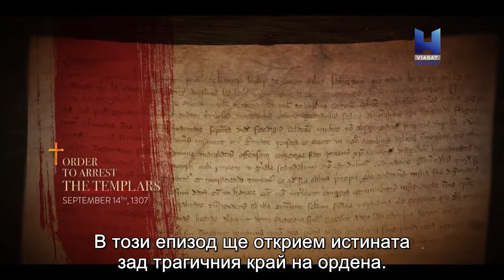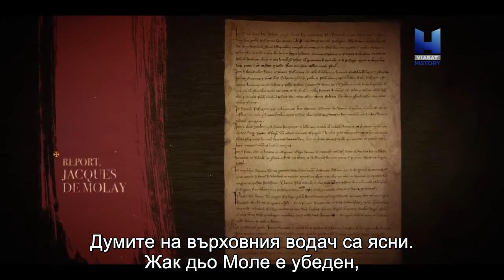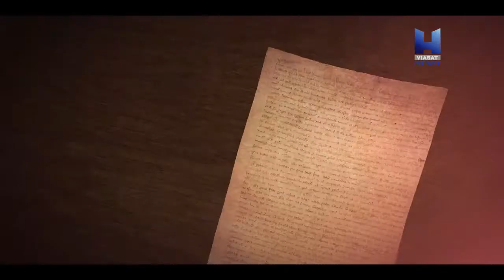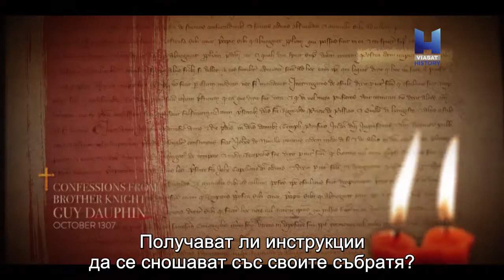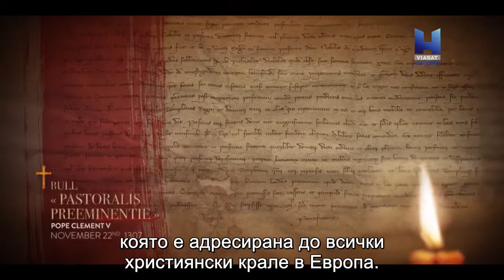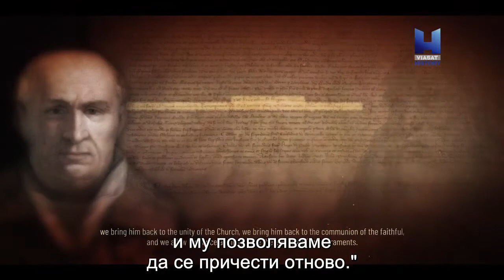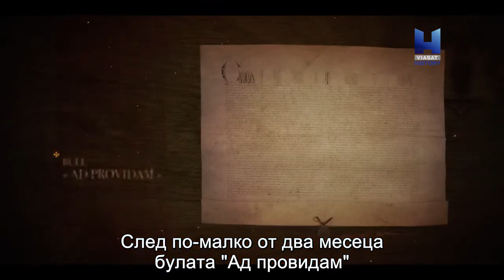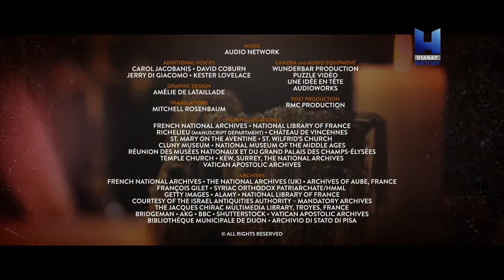Тайната история на рицарите тамплиери - 3 епизод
Документален епос в три части се опитва да предложи възможно най-мащабния, детайлен, ясен и ярък поглед към обвития в легенди орден на рицарите тамплиери. “Тайната история на рицарите тамплиери” проследява възхода и падението на легендарните воини и през тяхната арка изгражда панорама на европейското средновековие.